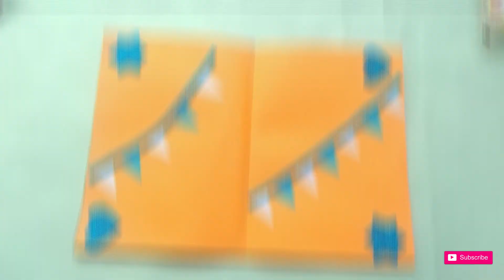Very Attractive Handmade New year Greeting card idea / how to make greeting card at home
Hey Guys,  welcome to our channel where you will learn about how to make beautiful handmade greeting card for new year at home very easily by using creative ways in a low cost. so follow all these steps without skip video.

REQUIREMENT
A4 SIZE PAPER
QULLING PAPER
GLUE
SCISSORS
MARKER